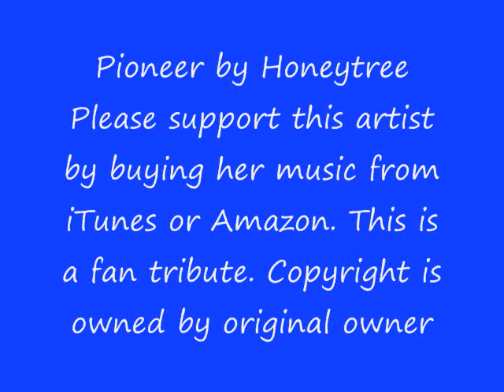Pioneer by Nancy Honeytree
Nancy "Honeytree" Henigbaum (born April 11, 1952 in Fort Wayne, Indiana) is an American Christian musician and one of the leaders in what was known as Jesus music.
Nancy Henigbaum ("Honeytree" being a translation of her family's German name) was born into a family of professional classical musicians. As a teen Nancy Honeytree was drawn toward the hippie kids at her school, University of Iowa High School, eventually drifting into the drug culture. In 1970 she met some Jesus People at her sister's art school, and became one herself. After graduating, she worked at a youth ministry in Ft. Wayne, Indiana called Adams Apple, a part of the Jesus movement, and it was during these years that she began to write songs about her new-found faith, recording her self-titled first album in 1973.
Please support Honeytree by purchasing her music from iTunes or Amazon
The video was created to give you something visually to watch while you listen to the music & not to necessarily follow the theme of the song.